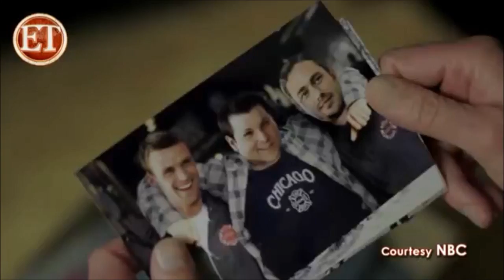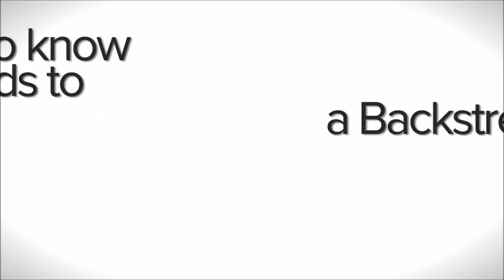Mixed Of Chicago Fire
A mixer of the training day and who the troublemaker out of the cast